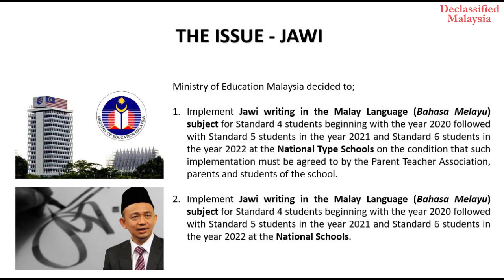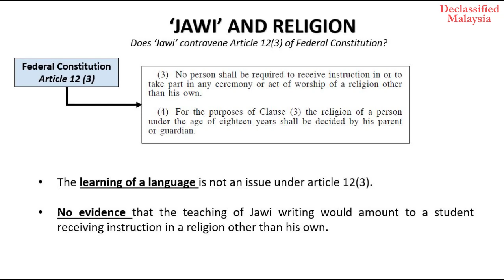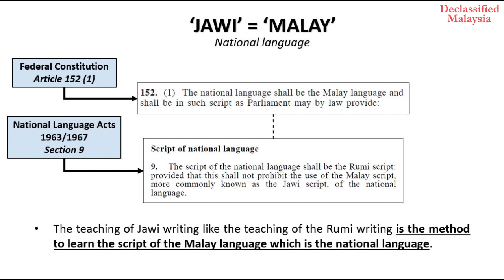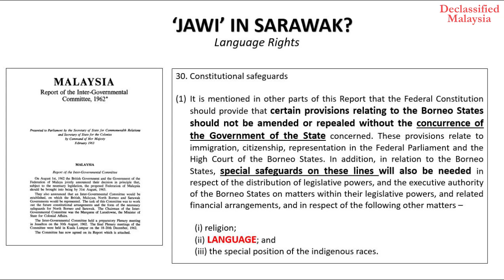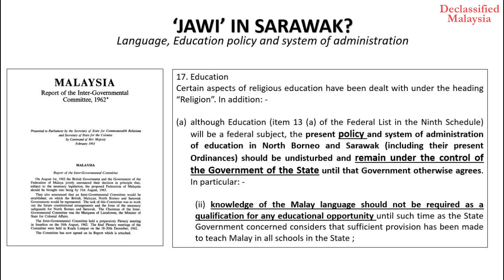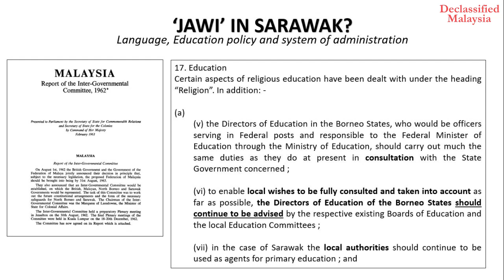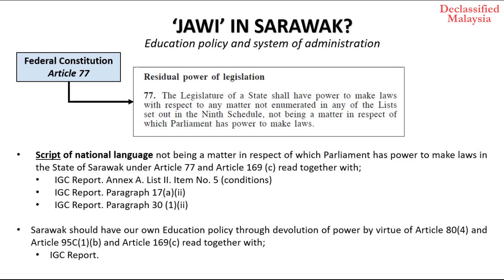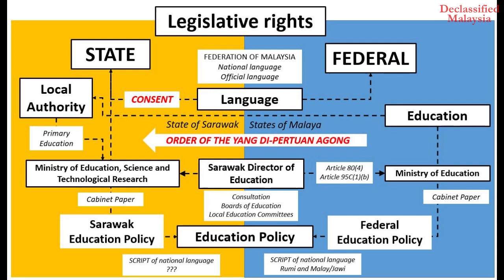Malaysia Agreement 1963 - The Status of 'Jawi' in Sarawak (2020)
In chapter 14, we will discuss and declassified the constitutional status of Jawi script/writing in the Federation of Malaysia, in particular in Sarawak.

The Malaysia Agreement or the Agreement relating to Malaysia between United Kingdom of Great Britain and Northern Ireland, Federation of Malaya, North Borneo, Sarawak and Singapore was the agreement which combined North Borneo, Sarawak, and Singapore with the existing states of the Federation of Malaya, the resulting union being named Malaysia. Singapore was later separated from Malaysia, becoming an independent state on 9 August 1965.